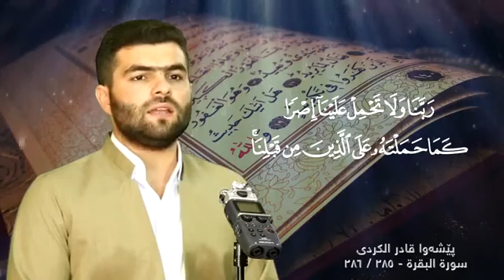اخر ايتين من سورة البقرة _ الشيخ بيشوا قادر الكوردي